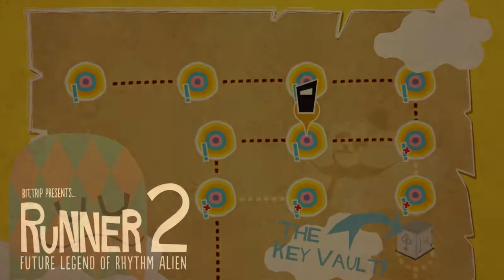[BIT.TRIP Presents... Runner2: Future Legend of Rhythm Alien] Play